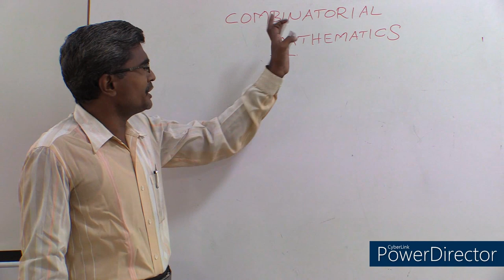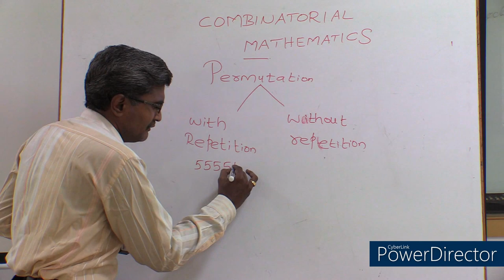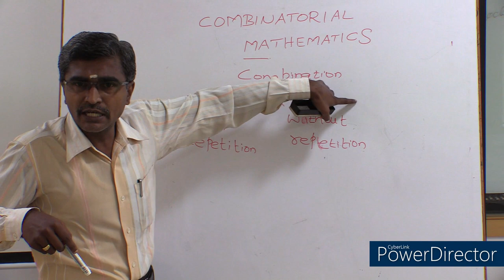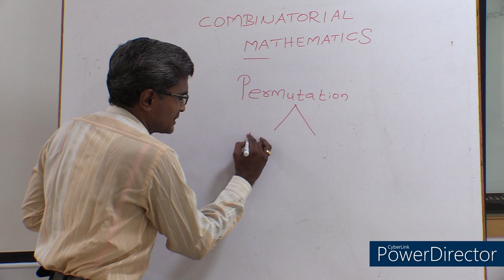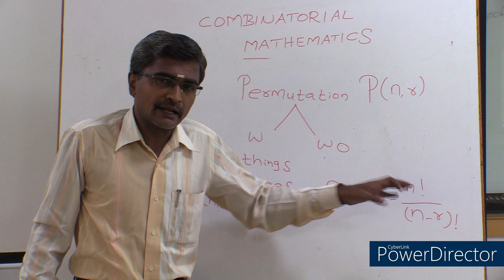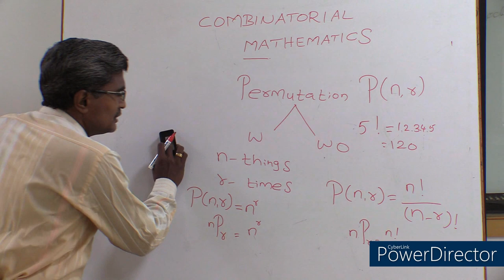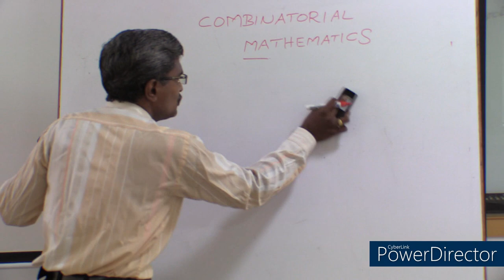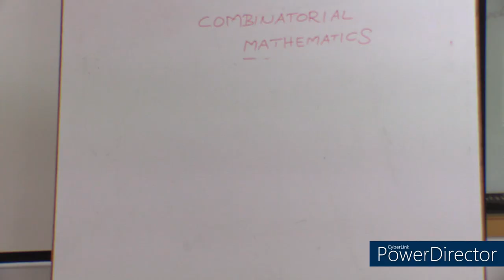KSRCASW - Video Tutorial Series - Combinatorial Mathematics - Mr. S. Hariharan, Head, Maths